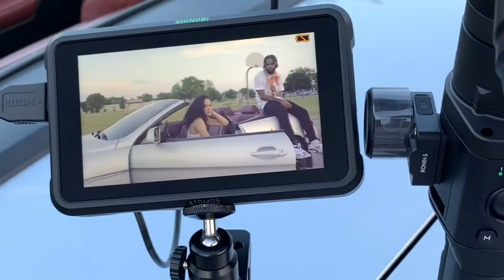FIRST VLOG: BTS VIDEO SHOOT WITH ILL WILL & WILLIAM FAIRBANKS